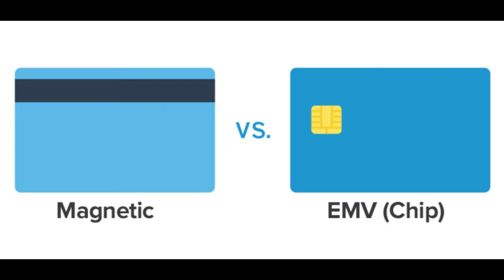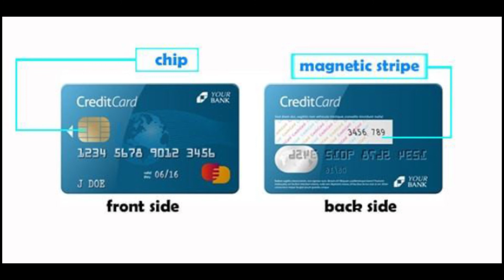ATM Cards Not Working from December 31st 2018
డిసెంబర్ 31 నుండి మీ యొక్క ATM కార్డులు పనిచేయవు దానికి కారణం ఈ వీడియో లో చూపించటం జరిగింది .అందరు మీ యొక్క క్రెడిట్ లేదా డెబిట్ కార్డులను అప్డేట్ చేయించుకోండి